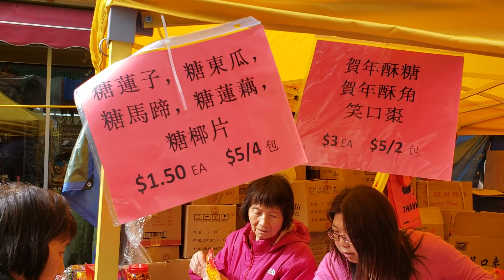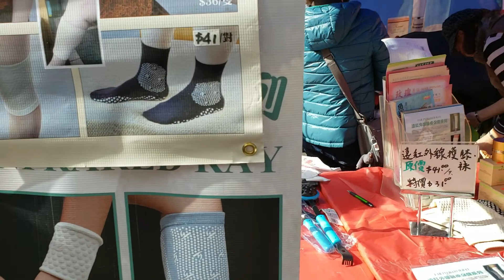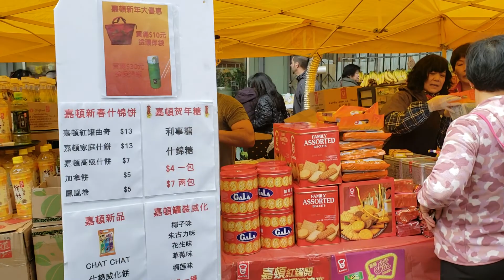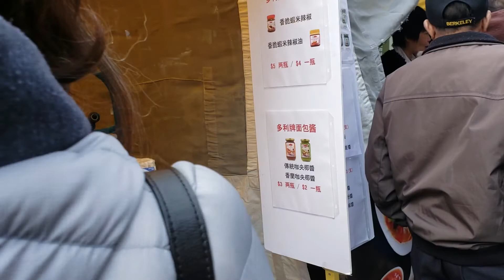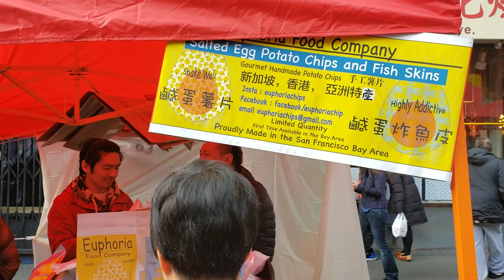什么是摆街会? 一起逛逛摆街会吧，美国旧金山~